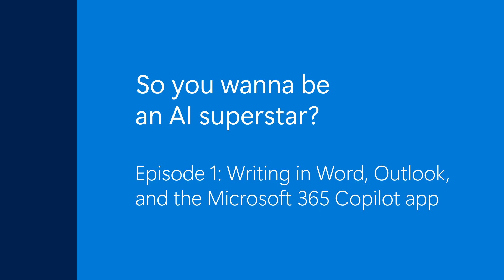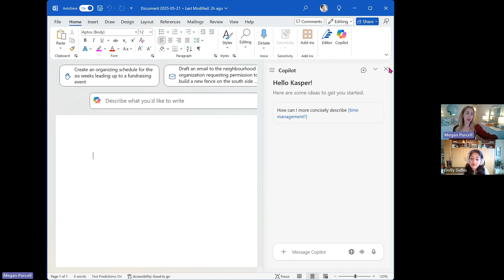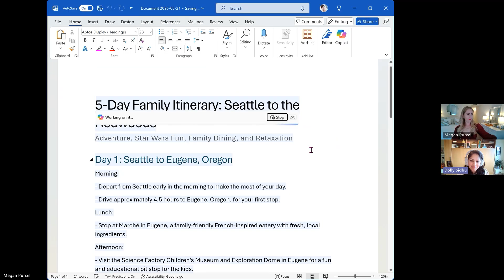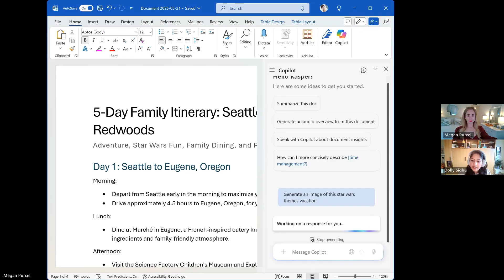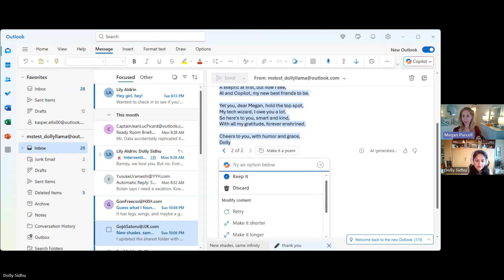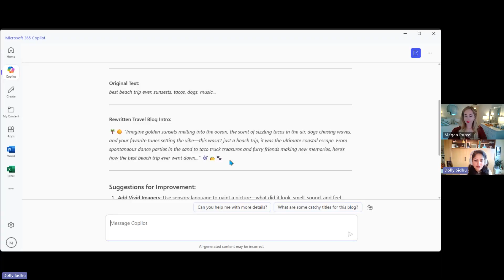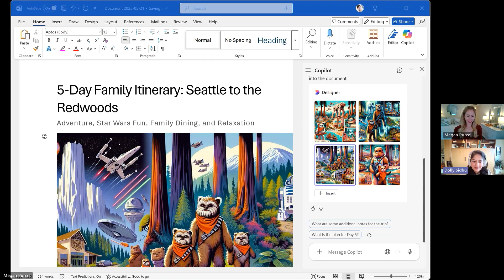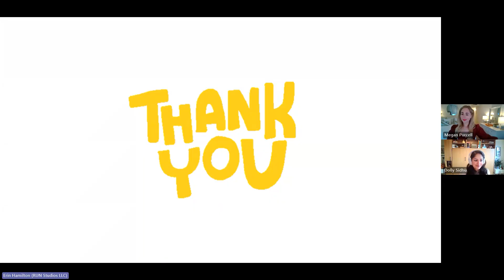Copilot webinar: Get started with AI writing (Ep. 1)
Curious about AI but don't know how to get started? Join us for "So You Wanna Be an AI Superstar?" -- our free webinar series to show you how to use AI across Microsoft apps.

You'll learn how to:
*Turn jumbled thoughts into an articulate travel itinerary -- complete with custom pictures -- in Word
*Write your friend a thank-you note in Outlook (as a poem)
*Create a blog post in the Microsoft 365 Copilot app